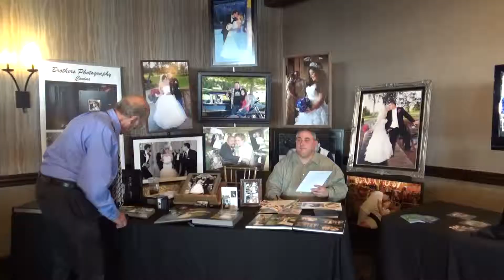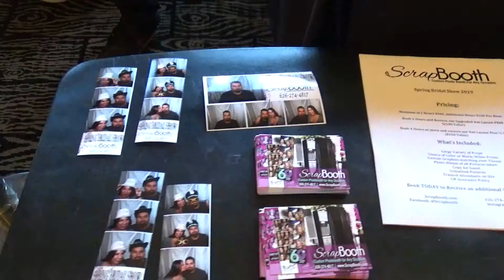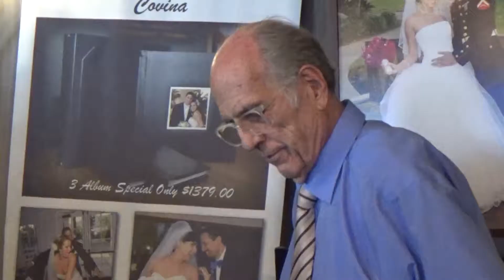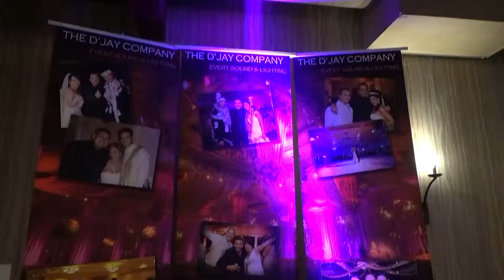Pomona Ming Company Bridal Show 5. 38 Secs. /CVS Video11.com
Pomona Mining Company  Bridal Show  5 mis. 38 secs. held in Pomona CA featuring all vendors, Photo, Video, Cake, Photo Booths Flowers, etc..,